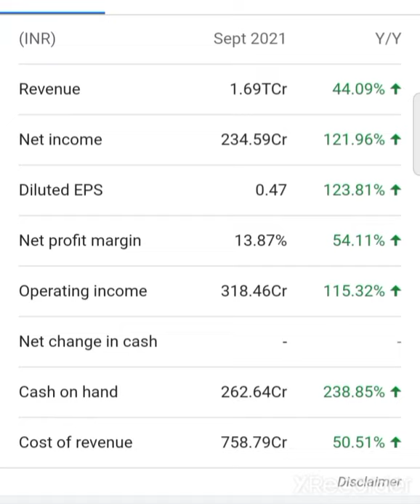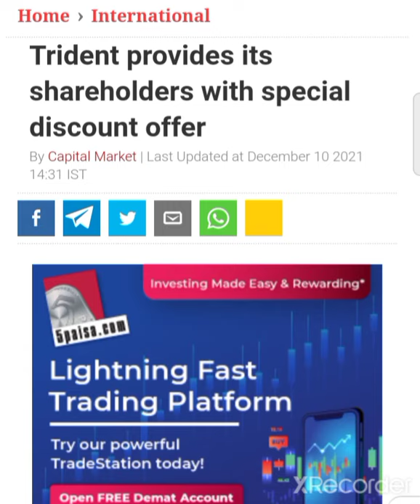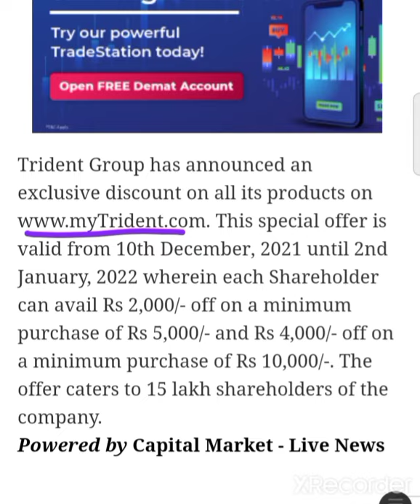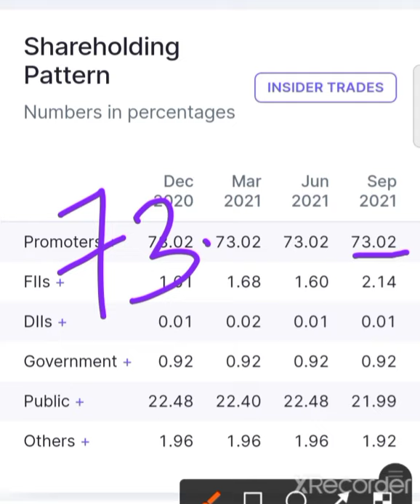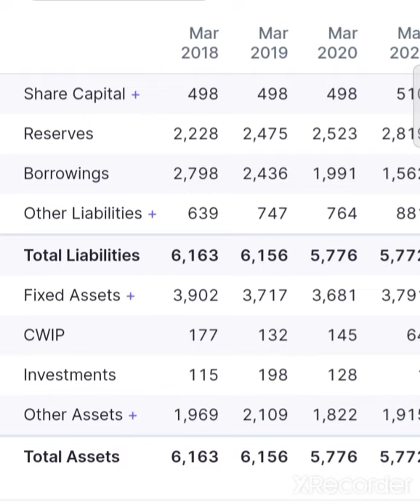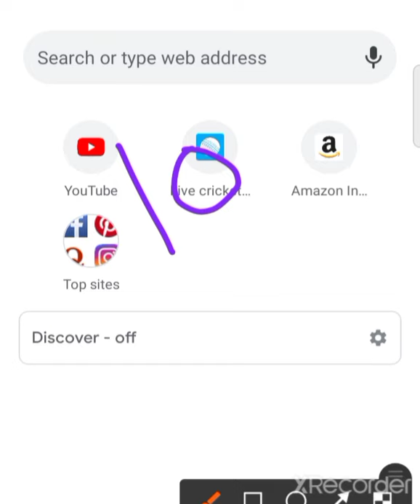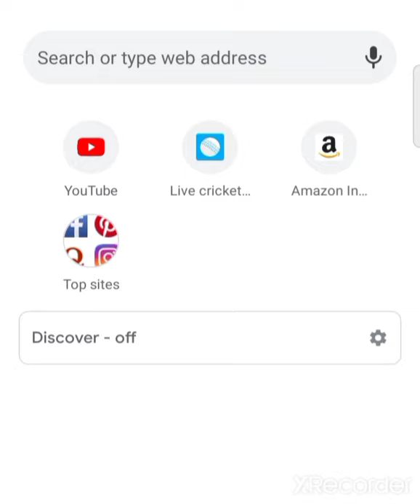💥Trident Share Latest News Trident Share Target Trident Share today News Trident Share News Trident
TRIDENT SHARE TODAY NEWS TRIDENT SHARE TARGET TRIDENT SHARE NEWS TRIDENT SHARE LATEST NEWS

TridentSharenews

Trident share ,Trident share analysis Trident, Trident share breaking news, Trident stock, Firstly Thanks for visiting my channel my main motive to able investor for investing and clear there queries related the stocks.

TridentSharenews

Trident Ltd share, Trident Ltd stock